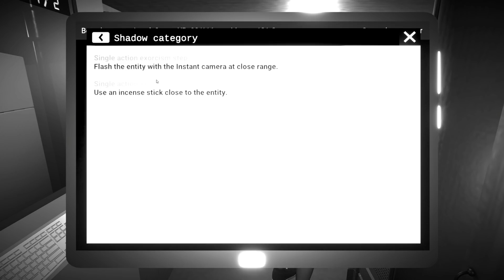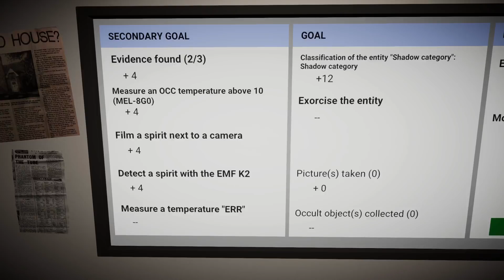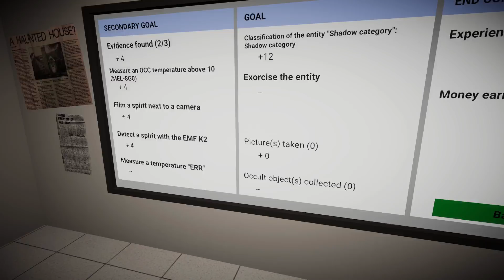SHADOW AFFLICTION in GHOST HUNTERS CORP #5